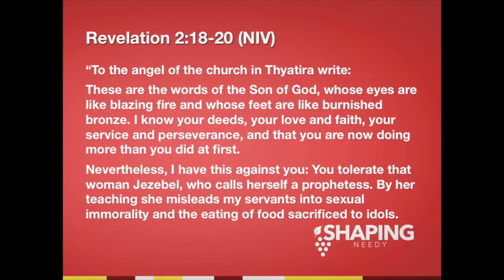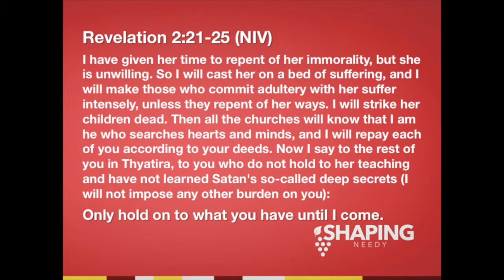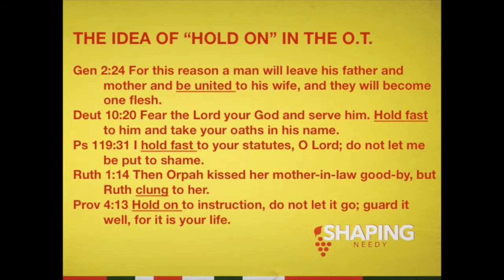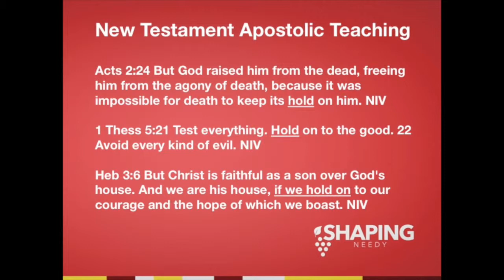SHAPING - Needy (Week Seven)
This video is about SHAPING - Needy (Week Seven)